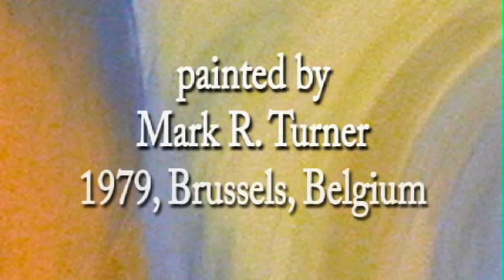Comforting Hovers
This is an oil painting with soundscape by Mark R. Turner. The painting was done in Brussels, Belgium, in 1979 and inspired Mark to write a poem 28 years later in the mountain community of Julian, California.
As the camera moves over the painting, spoken poetic phrases lead through impressions of an ancient story. Ambient sounds of the scenes mix with contemplative music as you move like a spirit through events which shape eternity. The film is completed when viewers talk about it, for in those conversations it mixes infinitely into real lives.
The poem and painting are part of Mark’s collection of art and poetry Verse & Visions: Advent, Christmas and Epiphany.